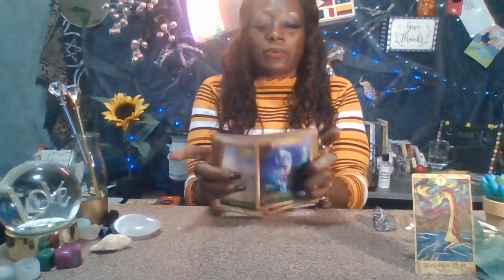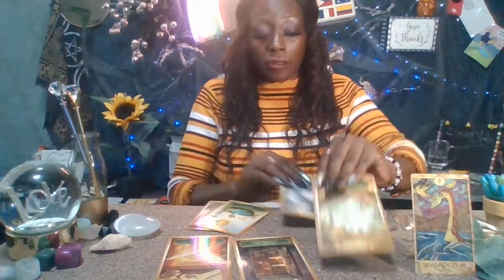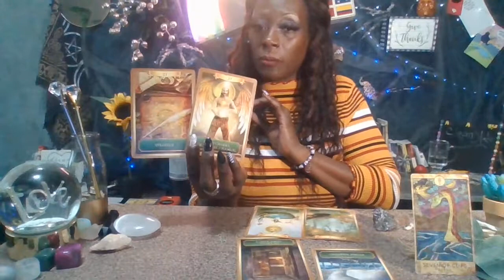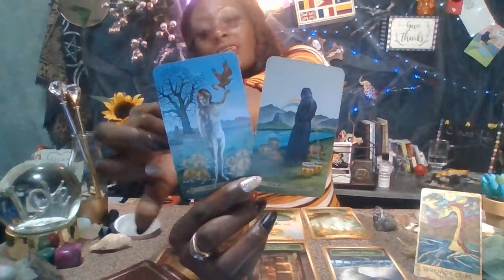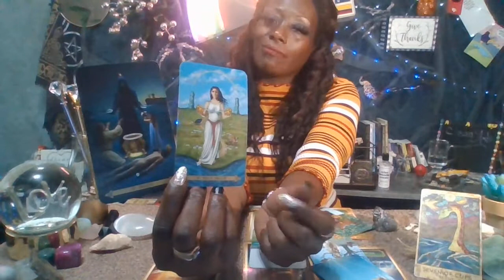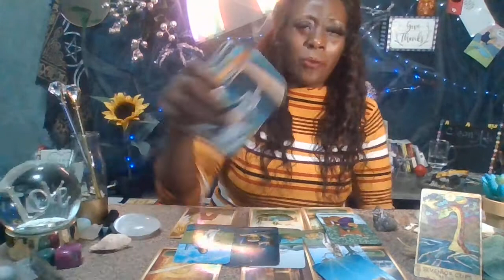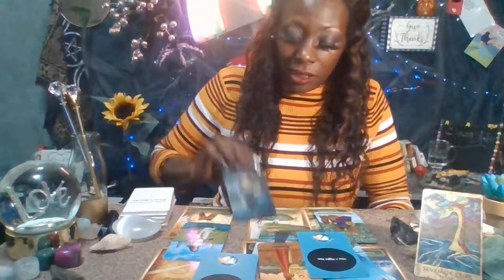Scorpio The One that got away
How you go choose a penny over a dime
When you know better, DO Better